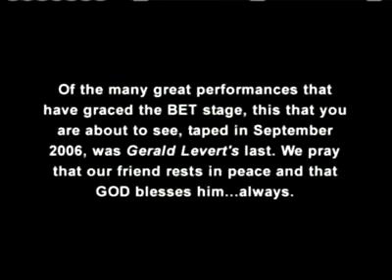Coco McMillian & Gerald Levert Live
Coco McMillian & Gerald Levert.
This video, one of the many great performances that has graced the BET Stage, was taped in September 2006 and was the last taped performance by Gerald Levert.